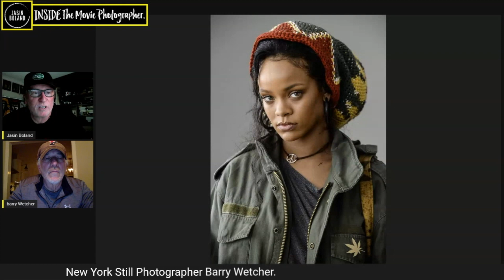Part 1 Barry Wetcher New York Still Photographer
Part 1 Barry Wetcher New York based film still photographer. We talk about Barry's early career in the film industry, his work on I am Legend with Will Smith, Creed with Sly Stallone, what it's like to photograph Halley Berry and what it take to make it film industry as a Motion Picture Still Photographer!
Some of the films Barry has been the Unit Photographer on.
After Hours
9 1/2 Weeks
Crocodile Dundee
Goodfellas
Die Hard with a Vengeance
The Thomas Crown Affair
Mickey Blue Eyes
Maid in Manhattan
Hitch
The Crucible
I am Legend
The Drop
Annie
Creed and Creed 2
The Girl on the Train
Oceans 8